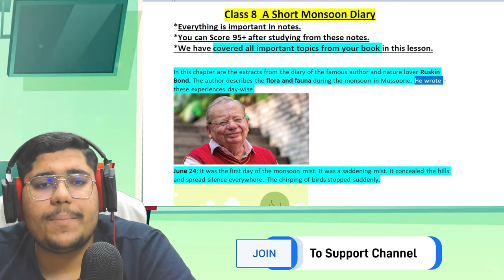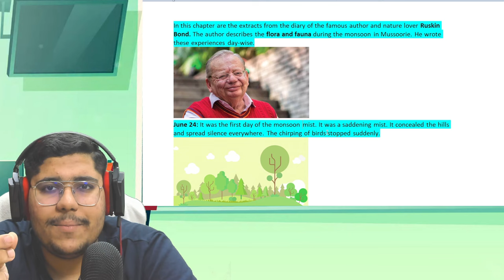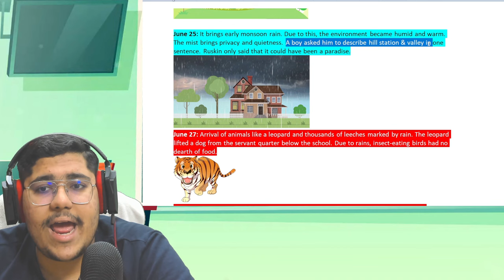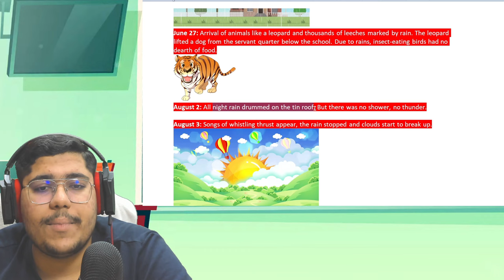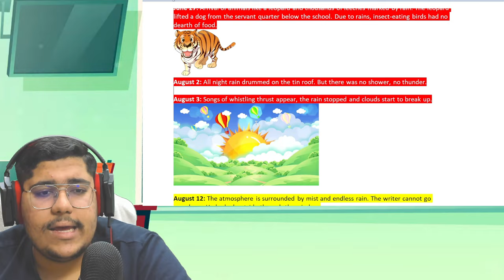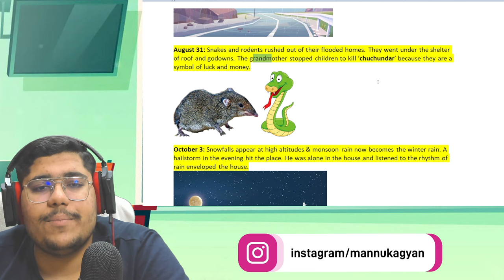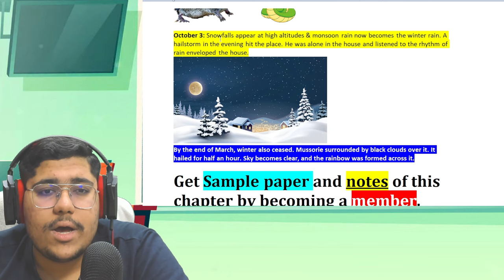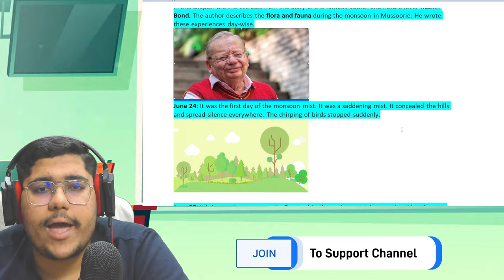A Short Monsoon Diary | Class 8 English | Class 8 English Chapter 8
✔️   A Short Monsoon Diary
✔️   Class 8 English | A short monsoon diary | Chapter 8 | Hindi Explained
✔️  Class 8 English Chapter 8 | A Short Monsoon Diary Explanation (Part 1)| Class 8 English
✔️  Class 8 English Chapter 8 - A Short Monsoon Diary | short monsoon diary class 8 | Honeydew
✔️  A short Monsoon Diary chapter 8 class 8th Ncert English Honeydew